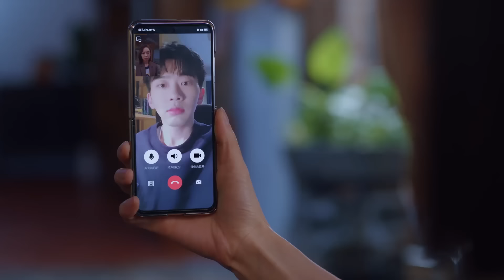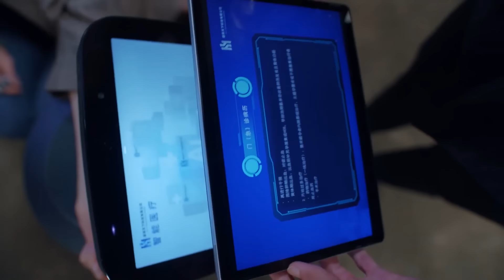霸道总裁发现女主月经不调，他的贴心呵护让两人感情迅速升温 🧁 Chinese Television Dramas 陈星旭 宋茜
CROTON | WMDFYG—DSJ